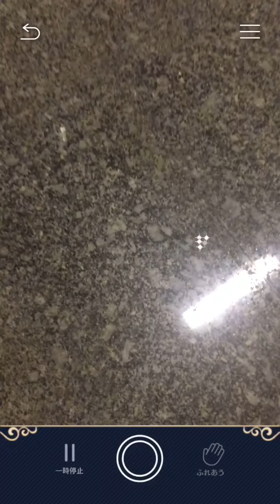Yume 100 Prince AR with Voice : Frost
Frost, Prince from Otome game app. Yume 100 Prince in AR version.
VA. Shingeki Terusuke

王子様に急接近AR (Oujisama ni  Kyusekkin AR)
By GCREST,Inc. & Ikemen Tech Lab